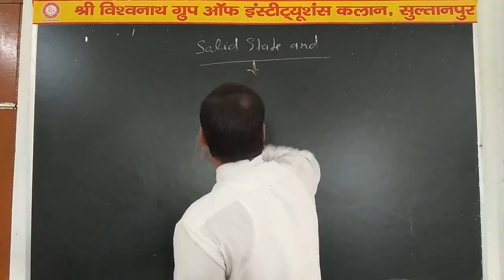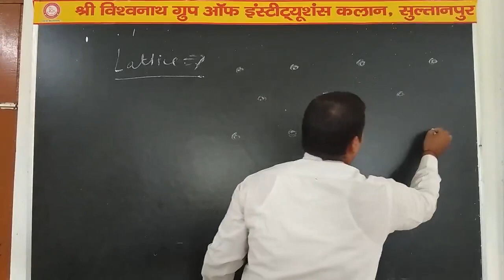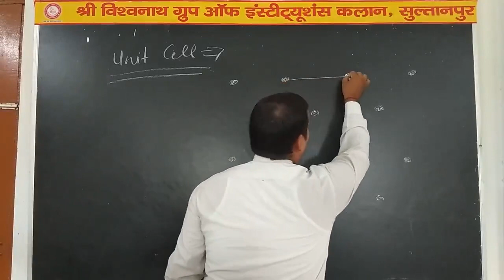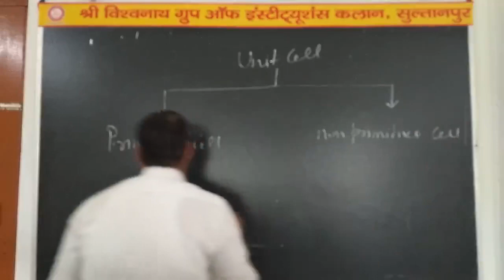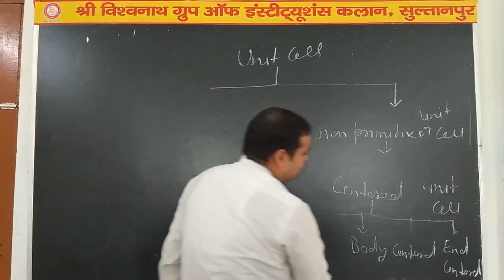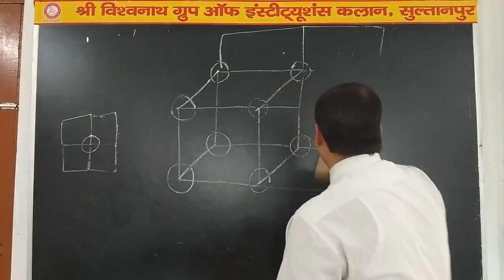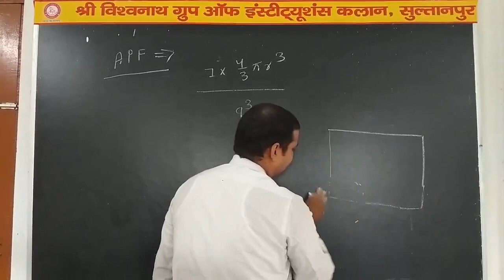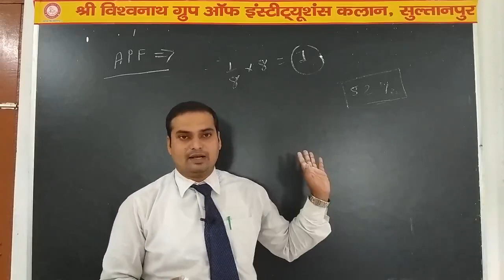BSc 3 Physics II Lecture 02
Crystal Structure
by Abhishek Chaturvedi